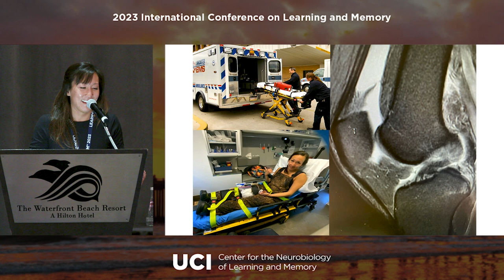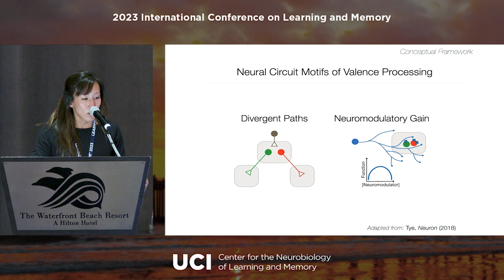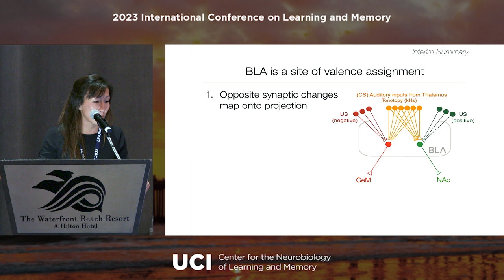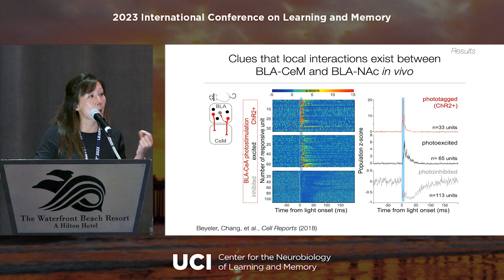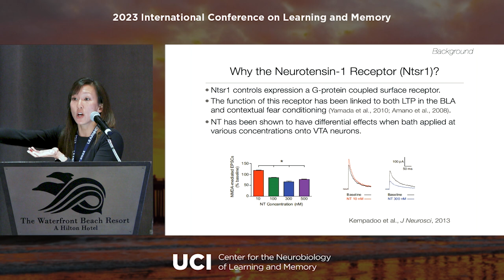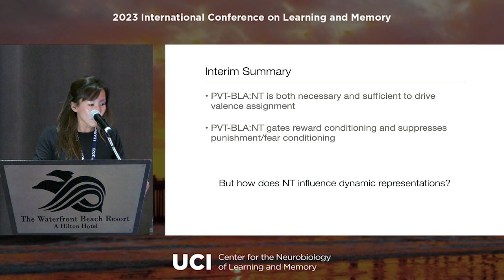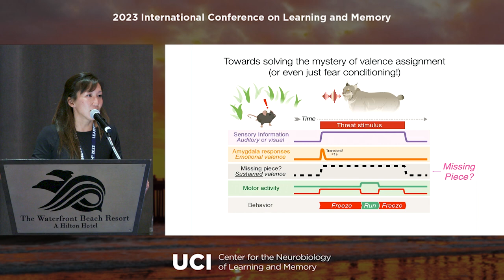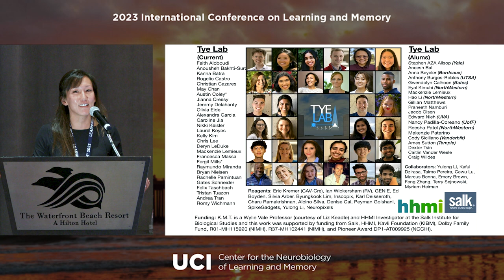Kay Tye, PhD - Associative learning: Solving the valence assignment problem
Kay Tye, PhD, professor of systems neurobiology at the Salk Institute for Biological Studies, gave a LEARNMEM2023 keynote lecture titled, "Associative learning: Solving the valence assignment problem."

More information about the 2023 International Conference on Learning and Memory can be found